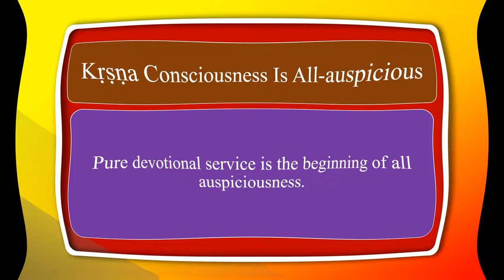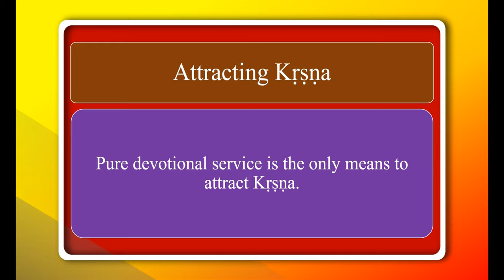6 Effects of pure devotional service. Given in Nectar of devotion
Pure devotional service only can satisfy the soul. It is the only means to attract Sri Krishna.